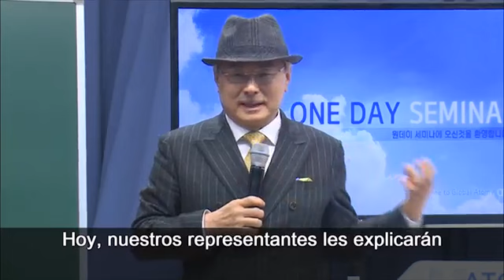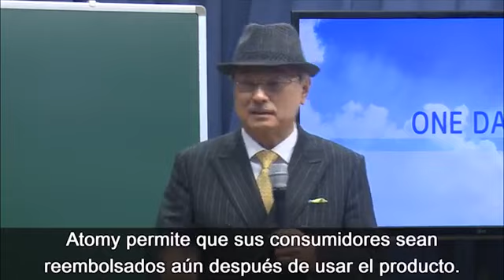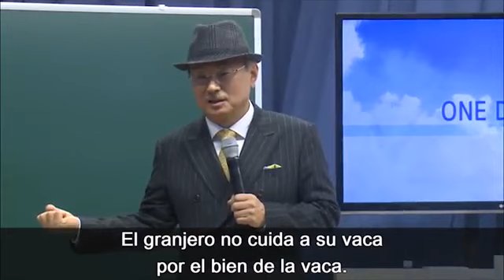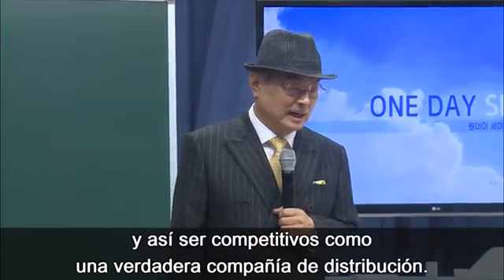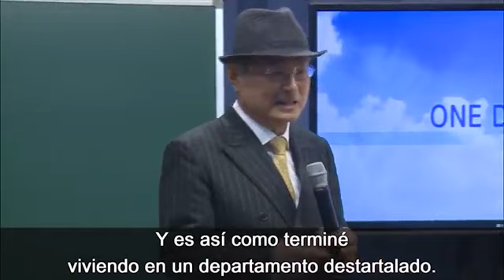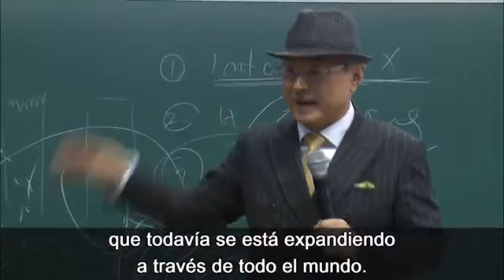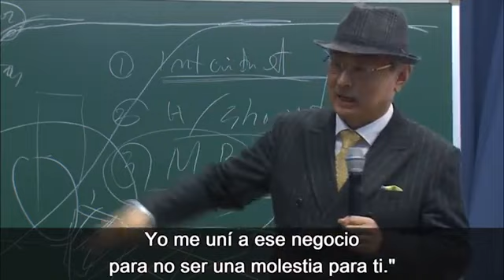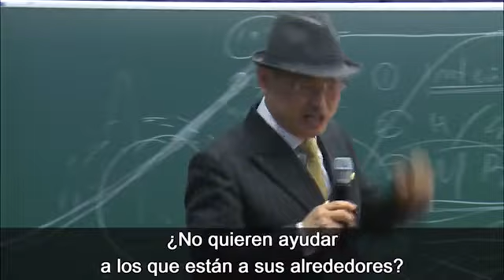INTRODUCCIÓN DE ATOMY HAN HILL PARK